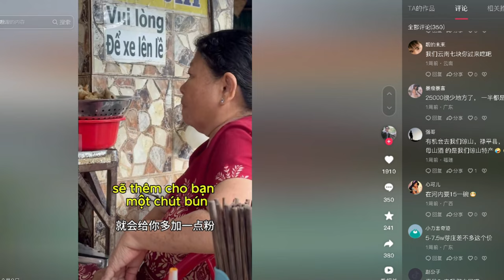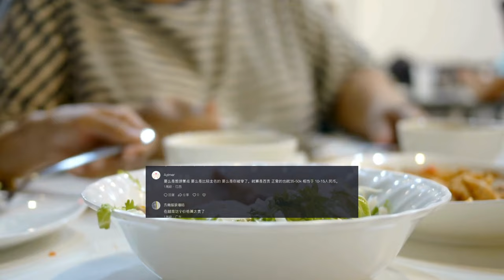Netizen Trung Quốc nghiện món Phở như thế nào khi xem vlogger giới thiệu?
* Nội dung: một Netizen Trung Quốc có đăng tải video có tiêu đề: "Phở bò ở Việt Nam rẻ quá, thịt bò nhiều, các cô rất nhiệt tình"

* Tham khảo video nguồn kênh: 在越南的大帅